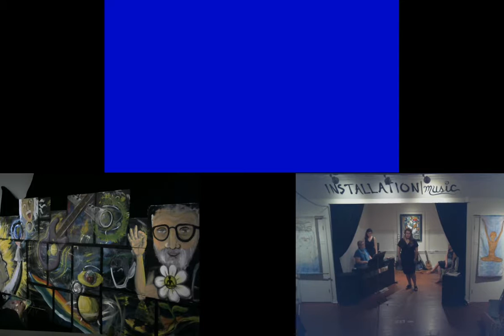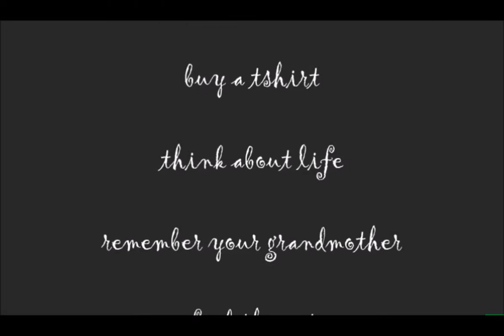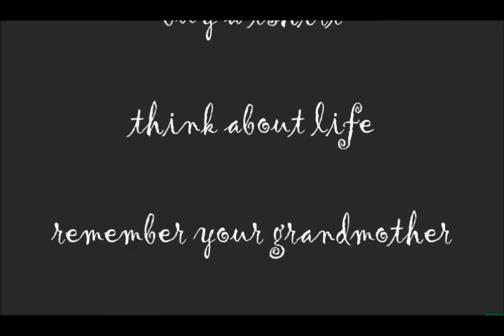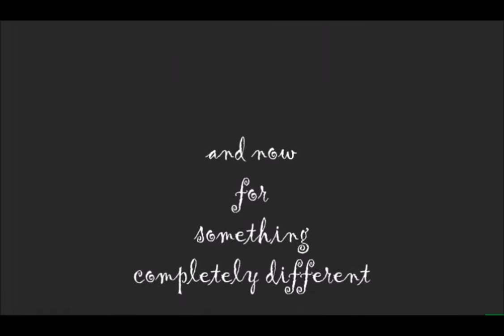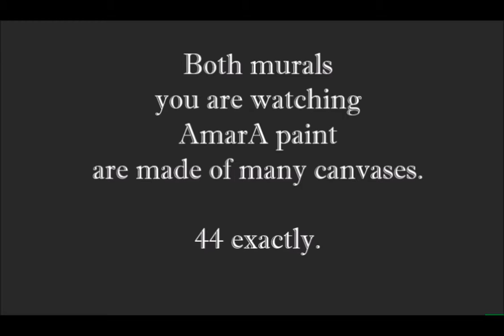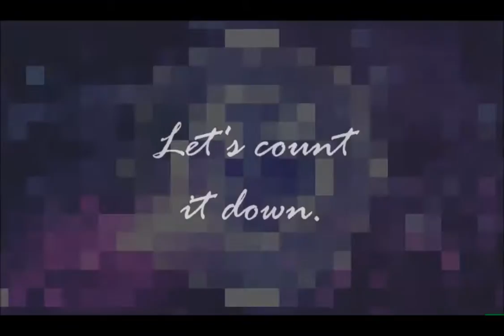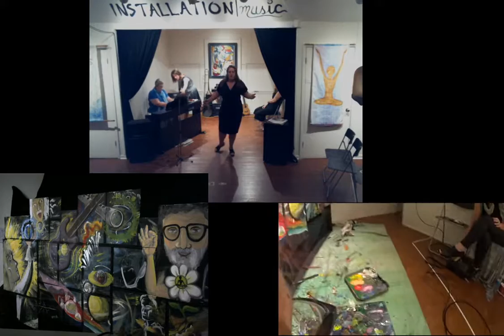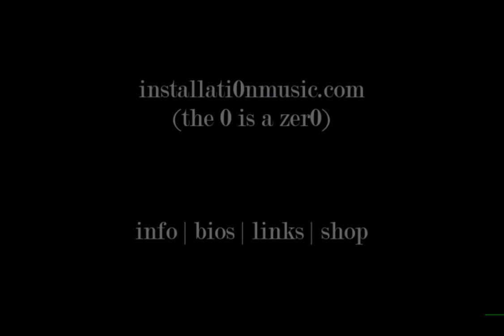I|m Day 5 | Tri-Cities Opera - just the performance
Learn more @ installati0nmusic.com (the 0 is a zer0)

Each session of INSTALLATION|music will be an immersive auditory & visual experience, as the intimate Bundy Museum gallery is taken over by a variety of musicians from around the country & painter AmarA. They will perform for a live in-gallery and world wide live-stream audience. The artists in this unique show come together with the goal of creating a world wide conversation focused through music & through visual creation, on giving tribute, on envisioning solutions, & on art as a vehicle for conscious interaction.

Statement:
face | accept : mortality | transformation | completion
celebrate|engage: life | love | this moment
music | paint | perform | concept